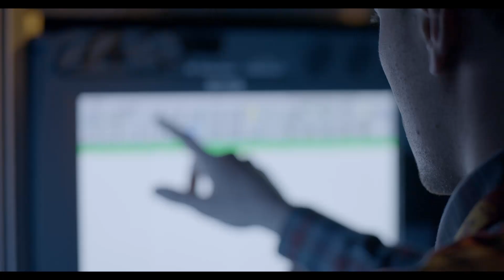309th Missile Maintenance Group (MMXG) "Cool things we do"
The 309th Missile Maintenance Group (MMXG) provides depot-level maintenance and support to America's land-based Intercontinental Ballistic Missile force and to the Air Launched Cruise Missile force. Four geographically separated units provide on-site depot-level maintenance, repair and modifications of 450 Minuteman III launch facilities and 45 missile alert facilities spread across five states. The group plans and directs repair of ICBM operational ground equipment, transportation and handling equipment, reentry systems and unique support equipment. It controls movement, provides storage for Minuteman III weapon system boosters, and performs static firing and depot-level maintenance for the Minuteman III weapon system. Accountable assets are tracked for the New Strategic Arms Reduction Treaty by the group. The group also conducts strategic and tactical rocket motor propellant dissection and analysis, tests missile integrated systems, repairs shelters and radomes, and performs Radar Cross Section characterization testing of aircraft and flight hardware.